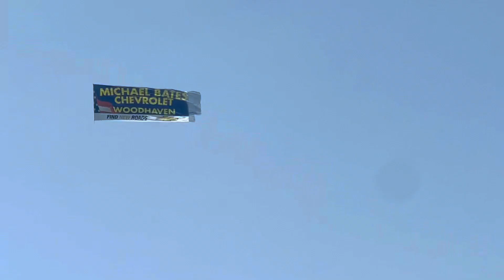Автокруиз Старинных Американских Машин на Вудвард в Детройте